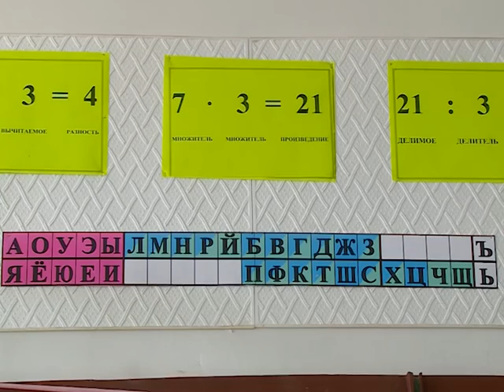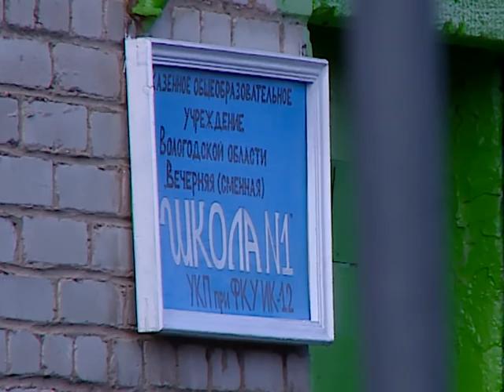Первый раз в первый класс отправляются даже пенсионеры в колонии строгого режима в Шексне